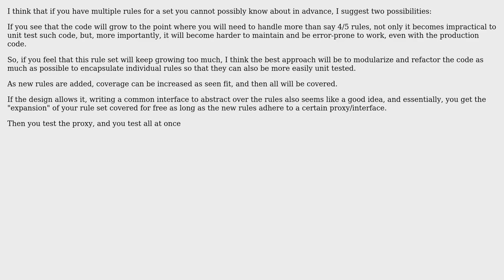Non regression test for small set of data data driven from database, how to handle future data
Software Engineering: Non regression test for small set of data data driven from database, how to handle future data

With thanks & praise to God, and with thanks to the many people who have made this project possible! | Content (except music & images) licensed under CC BY-SA | Music | Images & others | With thanks to user JayZ user Bruno Oliveira and the Stack Exchange Network Trademarks are property of their respective owners. You are responsible for your own actions.